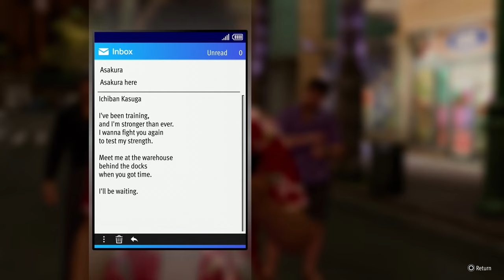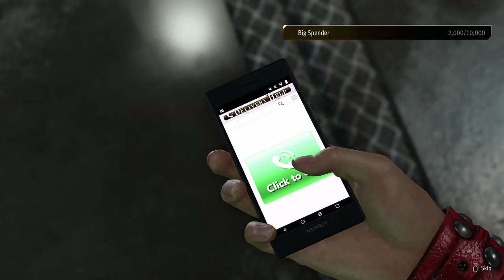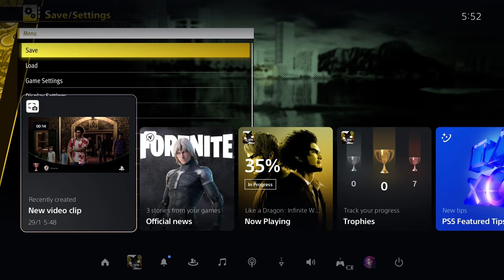Like A Dragon Infinite Wealth Part 5 CHITOSE IS LOYAL? Gameplay Walkthrough